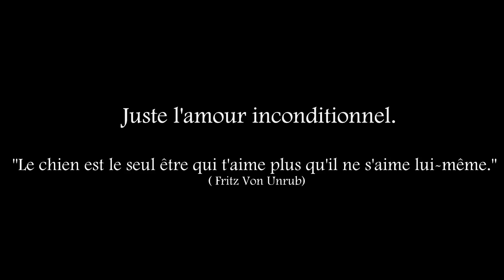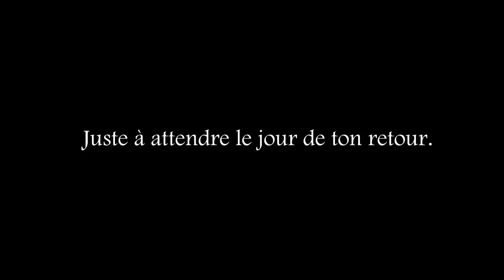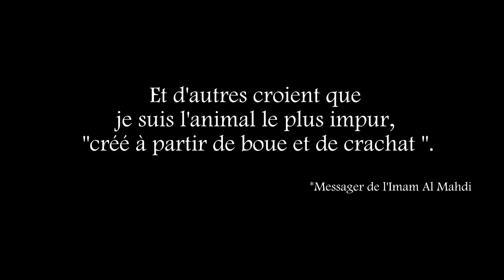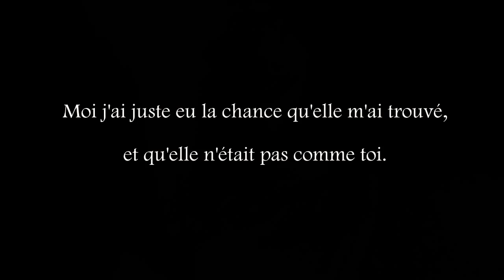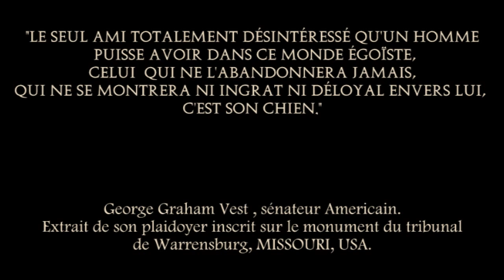"Juste un Chien". "Just A dog". (New english subtitles).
*12.07.14 I add english subtitles!
 Don't forget to join our mondial support campaign for strays dogs on Facebook; UNITED FOR DOGS. Take a picture of you and your dog with the heart and fingers, and send us. We already have many countries! a funny way to show your support to strays dogs and say no to mass killings. Thank you!

Vous aimez votre chien et vous souhaitez figurer dans la prochaine vidéo? clip mondial en projet pour tous les amoureux des chiens! rejoignez-nous sur Facebook!

Join us if you want to be in the next movie clip with your dog

"Si le chien est le plus méprisé des animaux, c'est que l'homme se connaît trop bien pour pouvoir apprécier un compagnon qui lui est si fidèle."

Emil Michel Cioran

* Sur un monument, à l'extérieur d'un tribunal du Missouri, est inscrit l'un des plaidoyers les plus émouvants qui soient à propos de l'amour fidèle d'un chien. Il fut prononcé au XIXe siècle par George Graham Vest, avant que celui-ci ne devienne sénateur.

Vest défendait alors un voisin dont le chien avait été tué par un autre homme. Son client poursuivait l'accusé en dommages-intérêts et lui réclamait la somme de deux cents dollars.

Lorsque Vest eut achevé son plaidoyer, les jurés ne tergiversèrent pas : il ne leur fallut que deux minutes pour rendre leur verdict. Le plaignant obtenait cinq cents dollars de dommages-intérêts, mais il ne fut pas possible au juge de satisfaire leur souhait de voir le tueur de chien jeté en prison car la loi ne prévoyait pas un tel châtiment pour ce délit. Voici le plaidoyer que prononça le sénateur Vest :

"Messieurs les jurés, le meilleur ami qu'un homme ait au monde peut se retourner contre lui et devenir son ennemi. Son fils et sa fille, qu'il a élevés avec amour, peuvent se montrer ingrats. Les êtres qui nous sont les plus proches et les plus chers, ceux dont dépendent notre bonheur et notre renom, peuvent trahir notre confiance. Un homme peut perdre tout l'argent qu'il possède au moment où il en aurait le plus besoin. Sa réputation peut être ruinée en un instant par un acte jugé malhonnête.

Ceux qui se mettent à genoux et nous honorent lorsque le succès nous sourit seront probablement les premiers à nous jeter la pierre quand les nuages noirs de l'échec s'amasseront au-dessus de notre tête. Le seul ami totalement désintéressé qu'un homme puisse avoir dans ce monde égoïste, celui qui ne l'abandonnera jamais, qui ne se montrera ni ingrat ni déloyal envers lui, c'est son chien.

Un chien reste aux côtés de son maître, que celui-ci soit riche ou pauvre, en bonne santé ou malade. Pourvu qu'il soit auprès de lui, il dormira sur le sol froid quand les vents glacials souffleront et que la neige tombera avec force. Il embrassera la main qui n'a pas de nourriture à lui offrir, léchera les plaies et les blessures causées par la rudesse de ce monde.
Il veillera sur le sommeil d'un pauvre comme si ce dernier était un prince.
Quand tous les amis font défaut, le chien reste fidèle. Lorsque la richesse s'envole et que la réputation s'effrite, son amour demeure aussi immuable que la trajectoire du soleil à travers le ciel. Si le sort fait de son maître un proscrit en ce monde, sans amis ni maison, il ne demande pas de plus grand privilège que celui de l'accompagner pour le protéger et se battre contre ses ennemis. Et quand vient le dernier moment, que la mort étreint son maître et que le corps de celui-ci est abandonné dans la terre froide, peu importe si tous les amis poursuivent leur route; on trouvera le noble chien là, sur la tombe, la tête entre les pattes, les yeux tristes mais vigilants, fidèle et loyal jusque dans la mort."

*URGENT! Rejoignez l'évènement Européen contre le massacre des chiens de Roumanie!